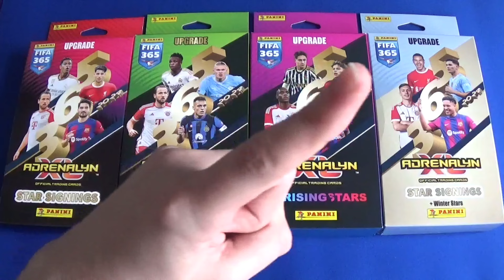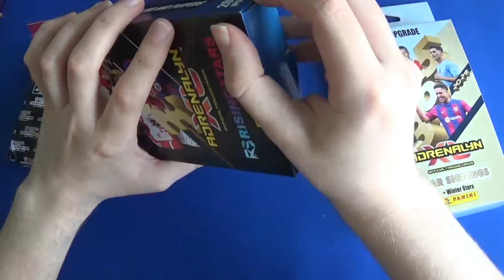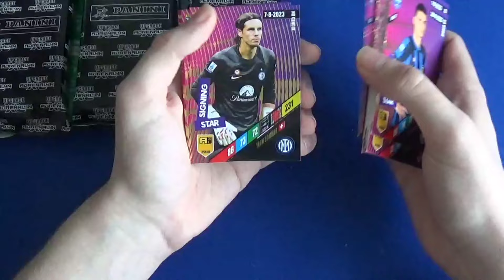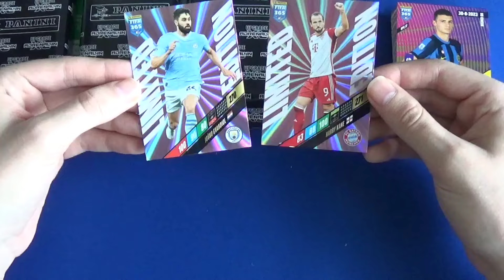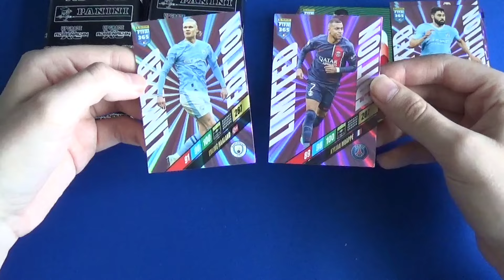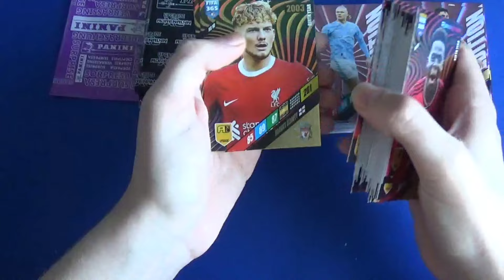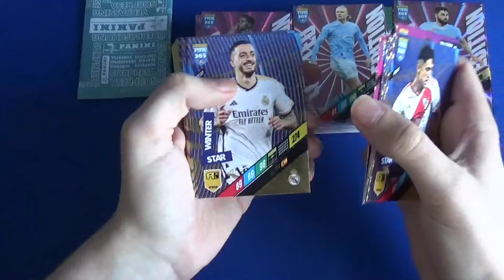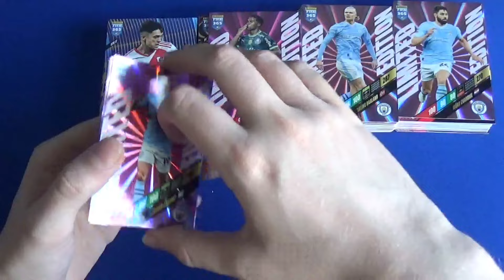Endlich😍|Panini ADRENALYN XL FIFA 365 2024 alle 4 Upgrade Sets Unboxing!✌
📌Stickermanager: Hendrik10
📌LastSticker: Hendrik10
Danke für eure Unterstützung!